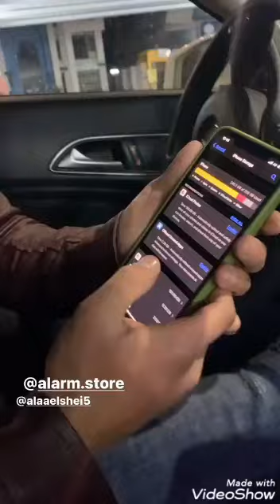هيكل توينز حسن و حسين في Alarm store